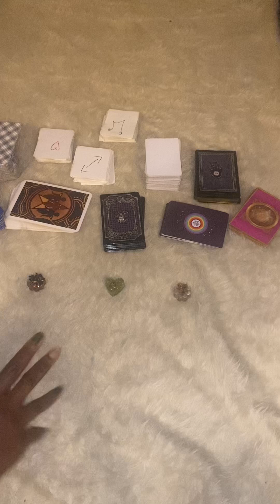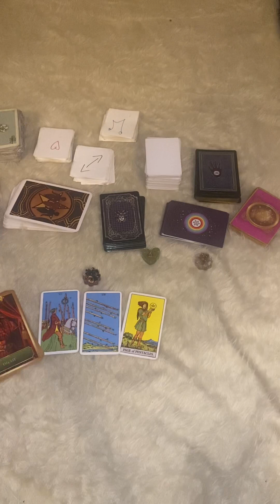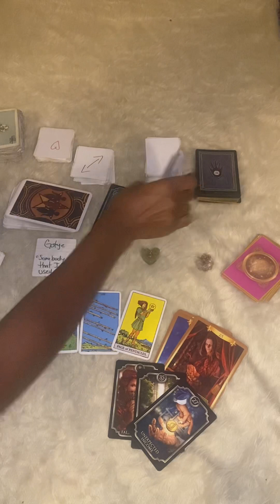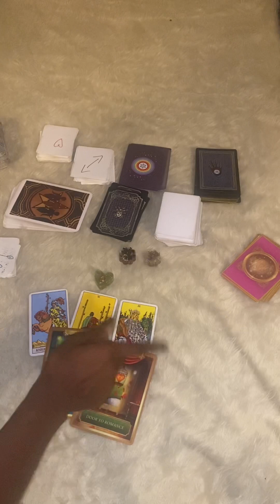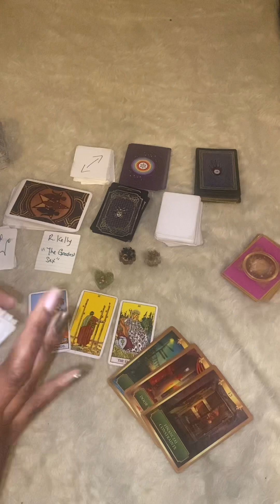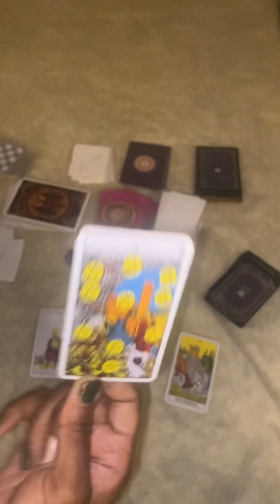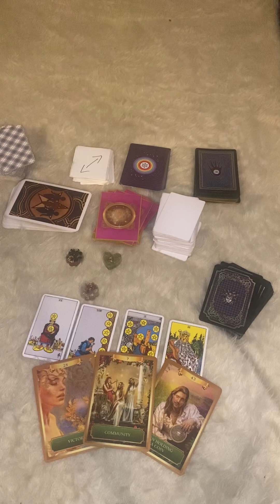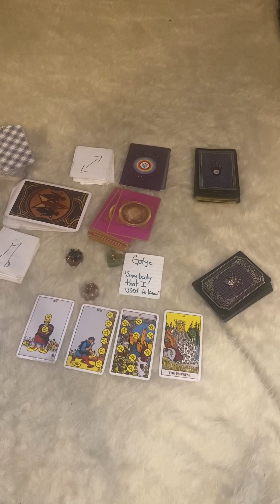Pick a Card❌| Who is Jealous of you and Why?🧿👥🎬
Greetings|Hetep|Grand Rising

Welcome to the Magik 🔮✨👁

My name is Crystal aka TheRAWSpiritualGuru.
I am an intuitive energy reader, spiritual teacher and an energy healer. I will deliver channeled messages mainly and share my knowledge with you! This is the RAW channel so some messages may be REAL and ROUGH. Eye am just the messenger. 💯

➡️Handmade Copper & Stone Jewelry, Magic Wands, Crowns, Aura Sprays, Altar kit, Herbs and everything for your magical needs✨

IG: Therawspiritualguru & IG: TheEyeC_

Timestamps in comment: